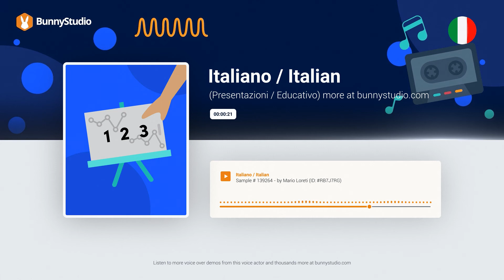Italiano / Italian Voce (Presentazioni / Educativo)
Assumere Mario Loreti (ID: RB7J7RG) subito qui Or listen to other Italiano / Italian voice overs for Presentazioni / Educativo from this talent or any other voice you can imagine. Listen to thousands of voice overs to make your project come alive with the right voice at Bunny Studio.